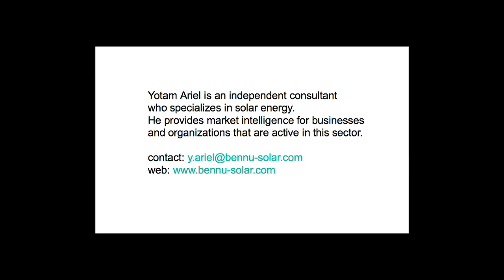Yotam Ariel: Non-charity solar businesses empower rural villages - part 2 of 2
Solar energy isn't just for the rich.
Yotam Ariel tells stories of how solar businesses achieved their success and made a change for those who are starving for light.